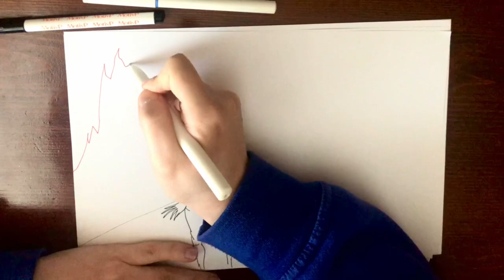"Funny Frog Fiasco: A Hilarious Tale of Amphibian Misadventures in the Fire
Join me as I share my passion for drawing and showcase my unique style and techniques